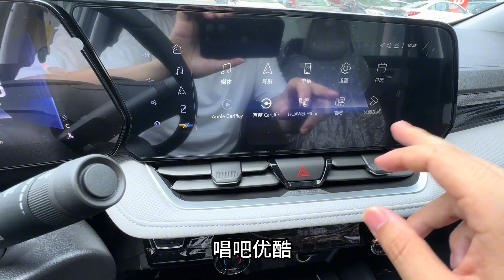今天帮粉丝提了一台雪佛兰科鲁泽，首付4万多提回家，这车咋样？